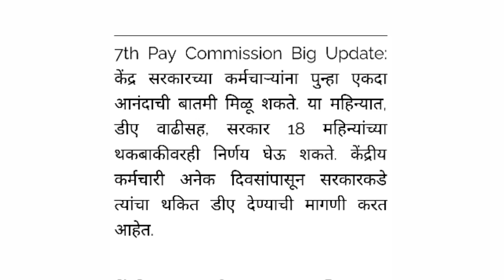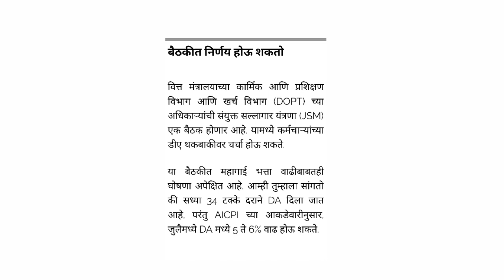9जुलै ब्रेकिंग कर्मचाऱ्यांच्याDAArrearबाबतसर्वांतमोठीअपडेट्सयादिवशीखात्यात येणार पैसेmarathihealth